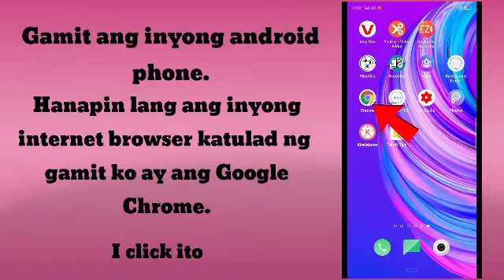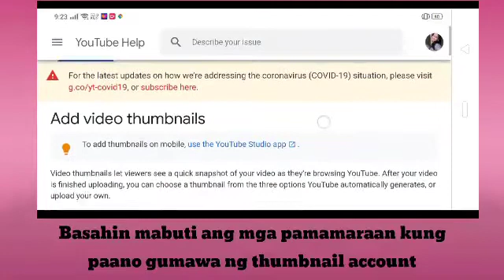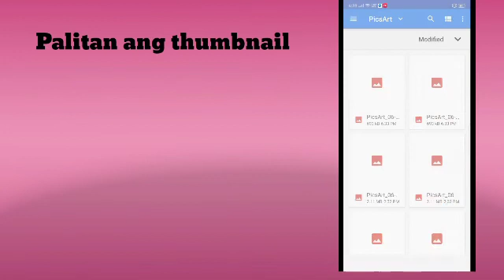Paraan para maglagay ng Thumbnail sa Youtube Video